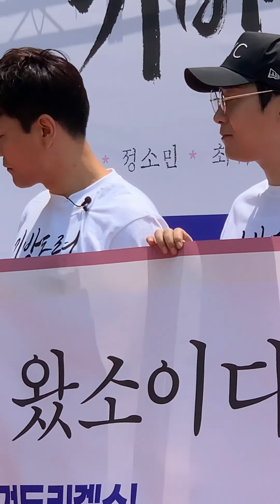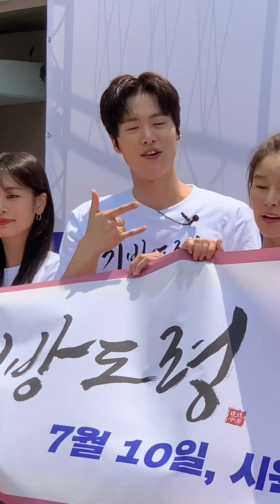190603 정소민/공명/예지원/최귀화 외 - 영화 기방도령 스쿨어택